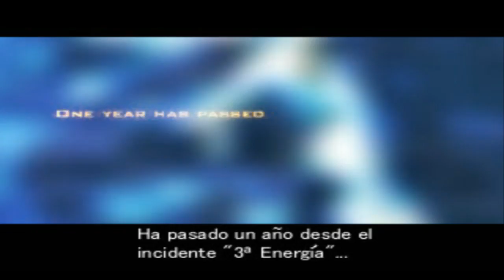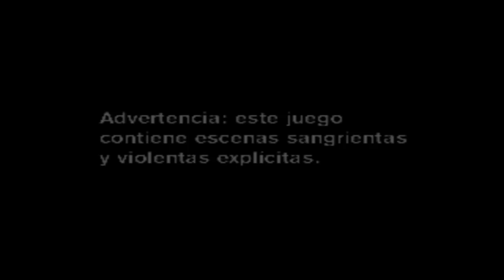DIRECTO RESUBIDO DE TWITCH: Dino Crisis 2 Ep1: Bienvenidos a Jurassic Park (?)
Emulador utilizado: PSXfin